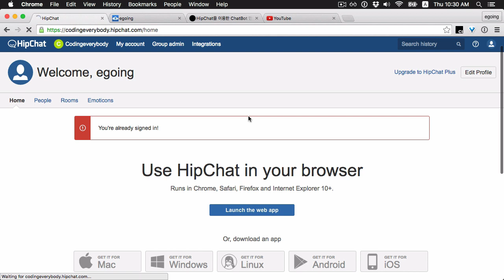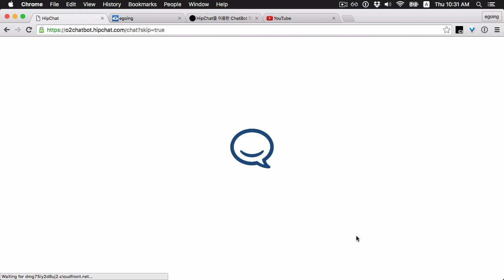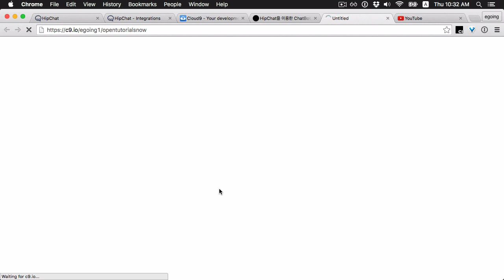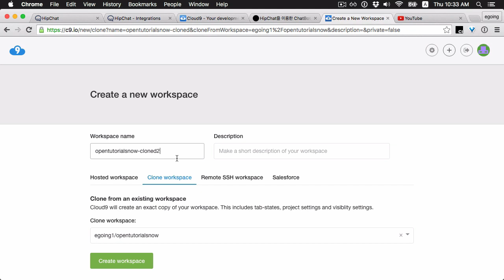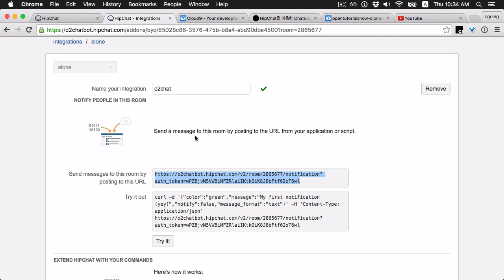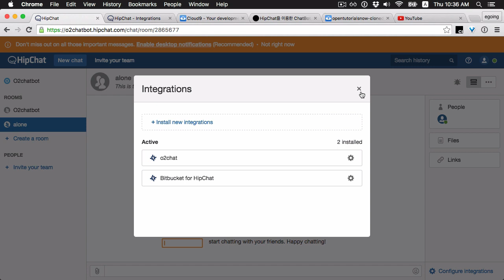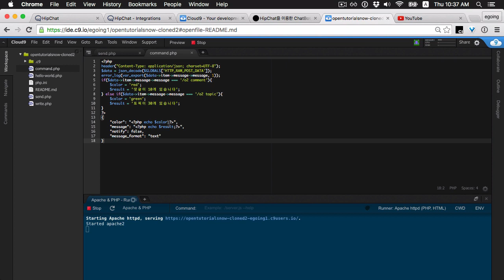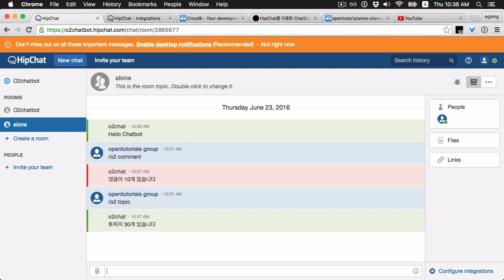Chatbot - HipChat 5 : 실습환경